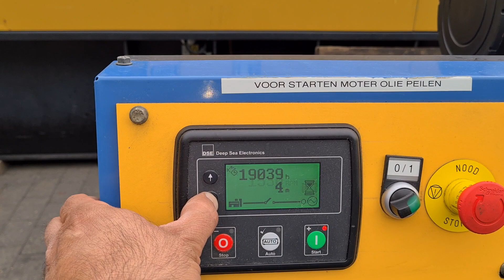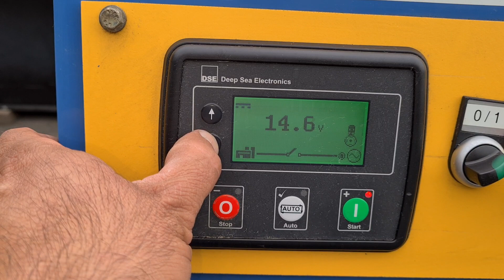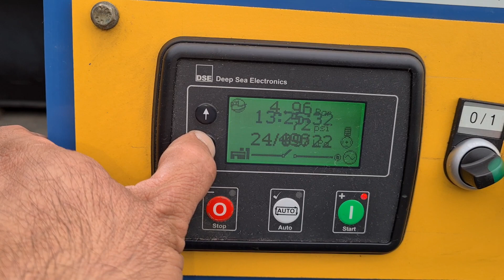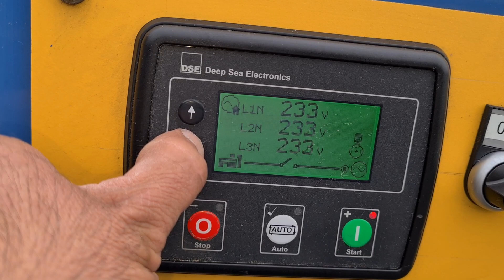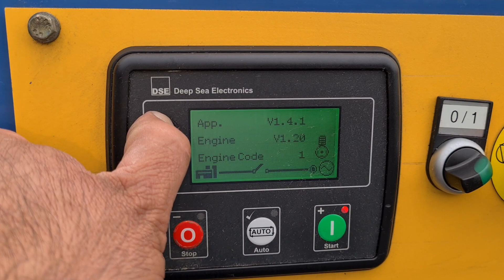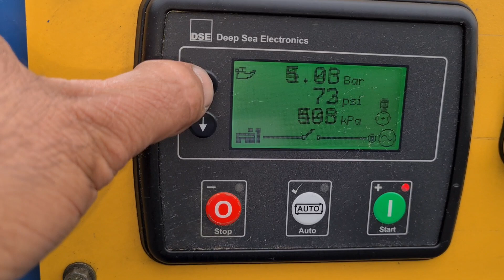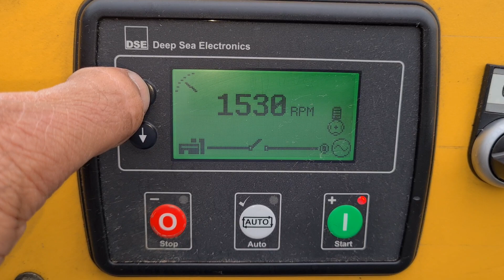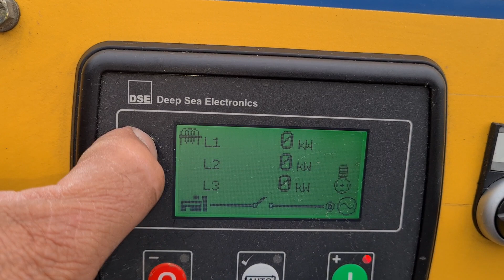Notstromaggregat SDMO J130 John Deere 120kVA - Nr. 722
Hersteller : SDMO

Model : J130

Motor : John Deere Diesel

Leistung : 120 kVA

RPM : 1500 U/Min.

Frequenz : 50 Hz

Spannung : 230/400 Volt

Betriebsstunden : 19.039 Stunden

Baujahr : 2010

- Komplett mit Schaltschrank

- Inkl. Vollautomatische Steuerung ( ATS ) Automatik Start beim Stromausfall

- Inkl. Batterien

- Inkl. Großer Dieseltank im Grundrahmen

- Inkl. Schalldämpfer